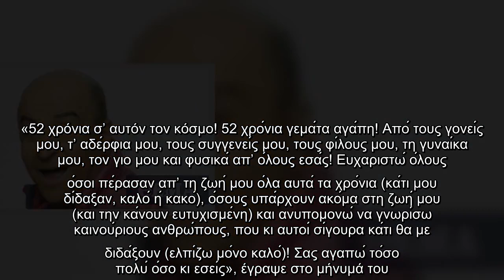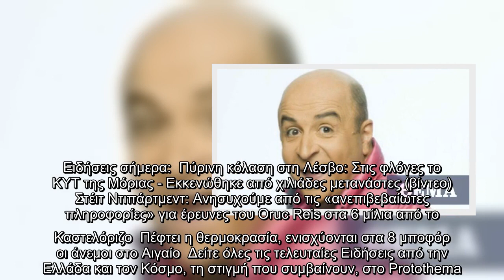O Μάρκος Σεφερλής είχε γενέθλια και αποκάλυψε την ηλικία του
Τα γενέθλιά του είχε ο Μάρκος Σεφερλής τα οποία και γιόρτασε μαζί με την οικογένειά του. Ο ηθοποιός μέσα από τα social media θέλησε να ευχαριστήσει όλους όσοι του ευχήθηκαν και έστειλε το δικό του μήνυμα ποζάροντας μπροστά από την τούρτα του.   «52 χρόνια σ’ αυτόν τον κόσμο! 52 χρόνια γεμάτα αγάπη! Από τους γονείς μου, τ’ αδέρφια μου, τους συγγενείς μου, τους φίλους μου, τη γυναίκα μου, τον γιο μου και φυσικά απ’ όλους εσάς! Ευχαριστώ όλους όσοι πέρασαν απ’ τη ζωή μου όλα αυτά τα χρόνια (κάτι μου δίδαξαν, καλό ή κακό), όσους υπάρχουν ακόμα στη ζωή μου (και την κάνουν ευτυχισμένη) και ανυπομονώ να γνωρίσω καινούριους ανθρώπους, που κι αυτοί σίγουρα κάτι θα με διδάξουν (ελπίζω μόνο καλό)! Σας αγαπώ τόσο πολύ όσο κι εσείς», έγραψε στο μήνυμά του.  Ειδήσεις σήμερα:  Πύρινη κόλαση στη Λέσβο: Στις φλόγες το ΚΥΤ της Μόριας - Εκκενώθηκε από χιλιάδες μετανάστες (βίντεο)  Στέιτ Ντιπάρτμεντ: Ανησυχούμε από τις «ανεπιβεβαίωτες πληροφορίες» για έρευνες ...